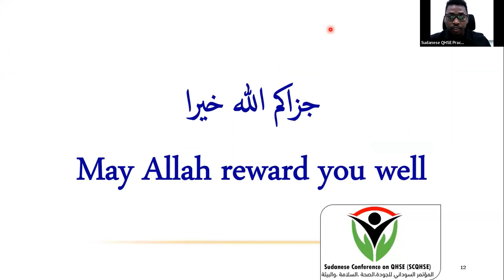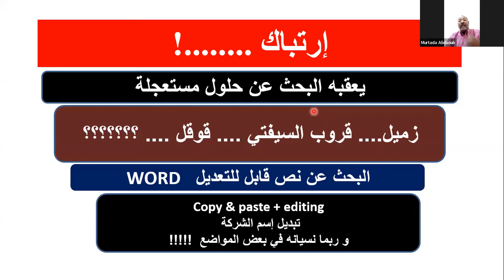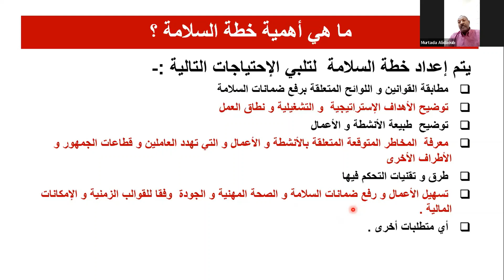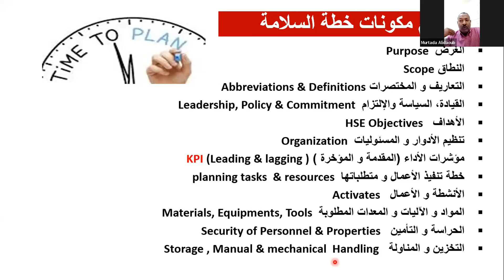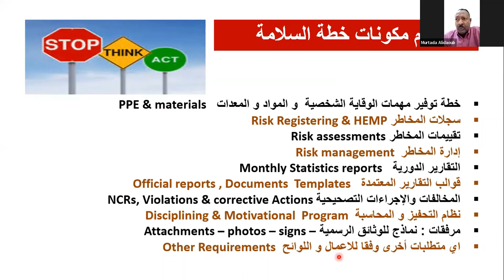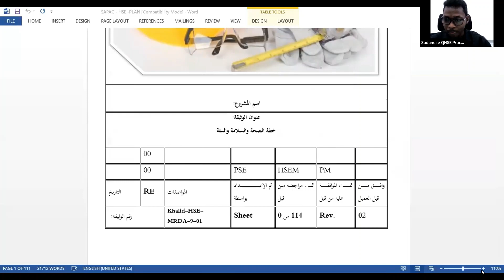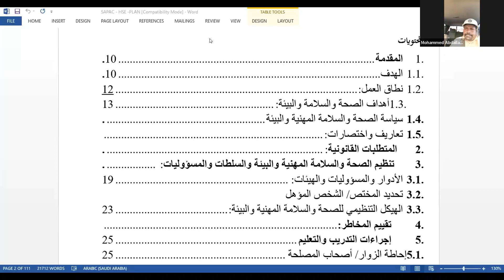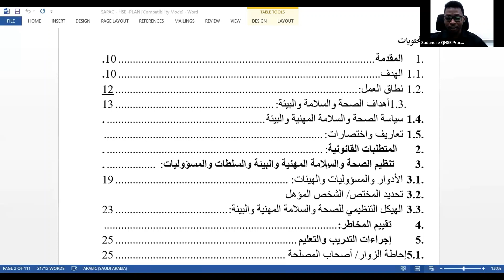HSE Plan (خطة الصحة, السلامة والبيئة)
♦️ مشاركة م/ مرتضى دعوب في الورشة السودانية الثانية المتخصصة في مجال الجودة، الصحة،السلامة والبيئة

♦️ المشاركة بعنوان: 👇🏼 👇🏼
"Projects HSE Plan"

- خطة السلامة في المشاريع..

💢 لمدة ساعة ونصف سنتحدث في هذا الفيديو عن أهمية خطة السلامة، وما هي أهم مكونات خطة السلامة، متى يتم عمل خطة السلامة، ..وغيرها من المواضيع

♦️يمكنك الإنضمام الي قروب Sudanese QHSE Practitioners على التلغرام ع الرابط 👇🏼 👇🏼